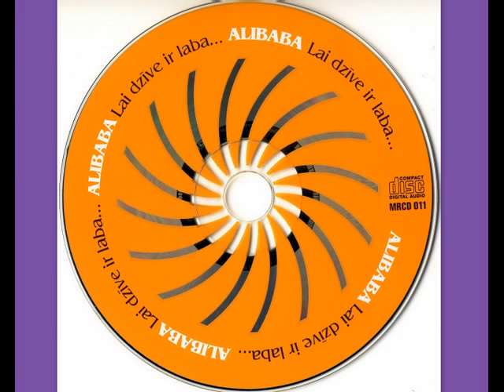Alibaba - Jūsu gaišā augstība